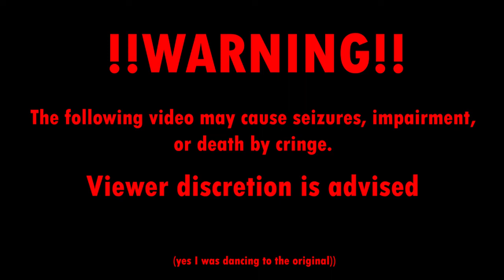I will regret this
I have already regretted this.